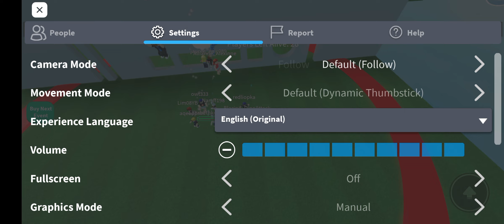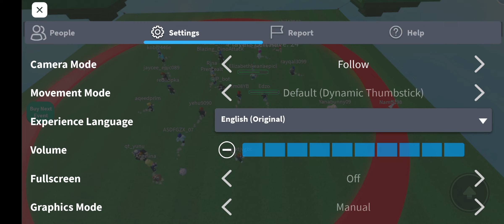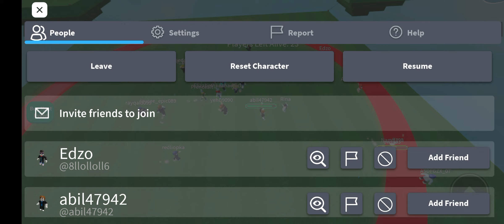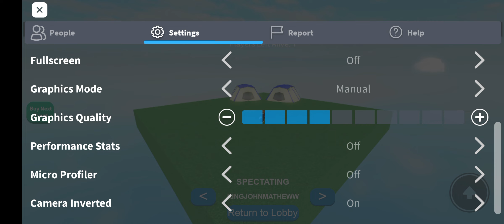When The Circle ⭕ Shirking This is The Last to Leave | Roblox Last to Leave Part 30 #1